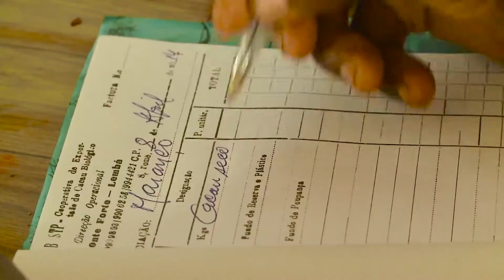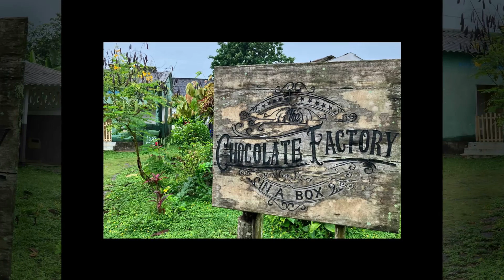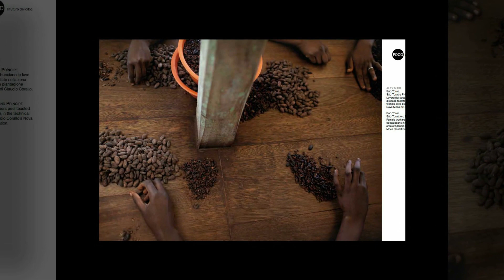Is this world's best chocolate.....Really?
In this video we reveal the world best and biggest producer of chocolate Claudio Corallo's chocolate factory in the sultry capital of São Tomé and Príncipe.